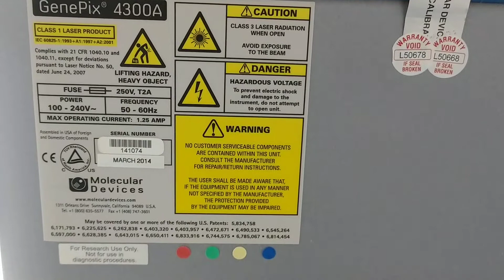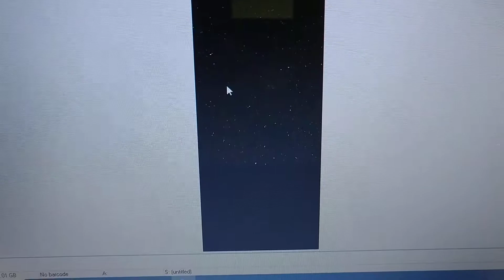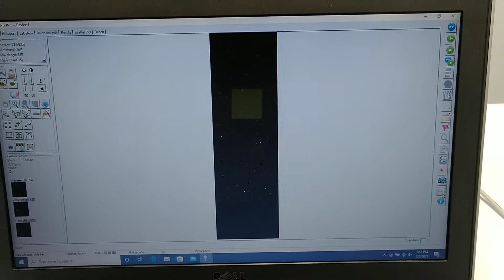Molecular MDC GenePix 4300A Microarray Scanner 4 Laser [BOSTONIND] - 18820